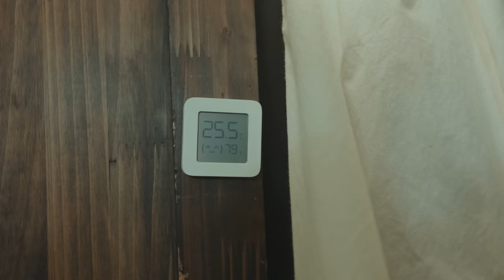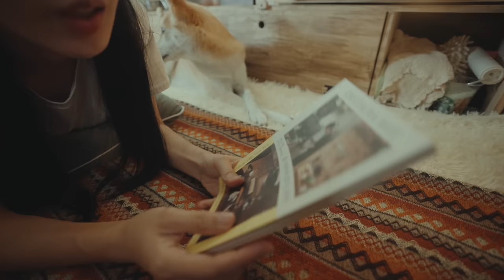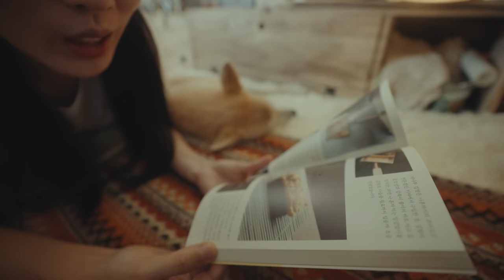소나기가 내리는 여름 차박 / 움직이는 작은 오두막에서 강아지와 캠핑 / 자작캠핑카 / 오징어초무침과 납작만두 /가평 펫밀리파크 캠핑장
*캠핑용품
쿨러 : 밤켈 소프트 쿨러 24캔
워터저그 : 락앤락 슬로 워터저그
선풍기 : 스위스 알파인클럽 아틀라스

해당 링크로 아트리스트 가입하면 2개월이 추가 무료에요!(저도)제가 가입할때는 몰랐던 혜택..
해당 링크로 에피데믹사운드에 가입하면 1개월 무료 사용 후 유료 구독으로 전환됩니다 :)